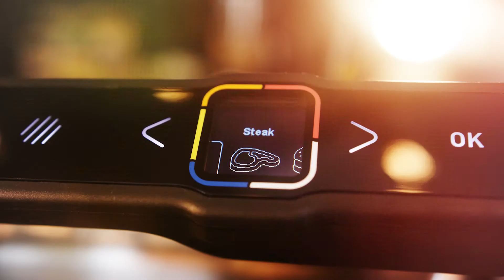Tefal x Grillido Kooperationsvideo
Guter Grill, gutes Grillgut.

Nichts passt besser zusammen, daher sind der intelligente Tefal OptiGrill und das lecker-leichte Grillgut von Grillido das perfekte Traumpaar für eure Grillansprüche.

Ihr wollt perfekte Grillergebnisse, saftig, knusprig, auf den Punkt und garantiert gelungen bei jeder Grillparty?

OptiGrill führt euch mit seiner Sensortechnik und dem automatischen Grillassistenten sicher ans Ziel. Mit Grillgut von Grillido verdoppelt ihr eure Grillfreude, denn die leckeren Grillprodukte versprechen weniger Fett und mehr Geschmack.